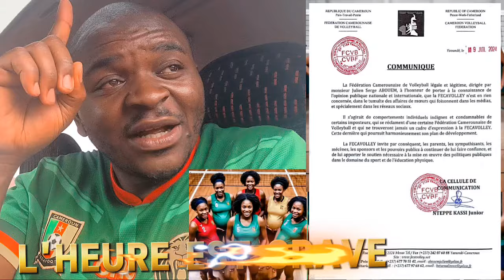🆘 Urg€nt!!! Affaire de 05 f!lles ence!ntes de la FECAV0LLEY 🆘Des poursu!tes Jud!cia!res en cours?